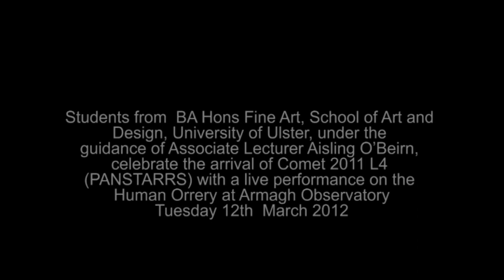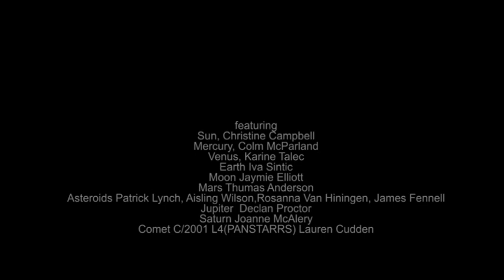C/2011 L4 (PANSTARRS) IS COMING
C/2011 L4 (PANSTARRS) IS COMING' is a project with students from BA Fine Art at the University of Ulster and Armagh Observatory, using the Human Orrery at the observatory to celebrate the arrival of the comet PAN-STARRS. This comet, just discovered by the PANSTARRS telescope in Hawaii, in June 2011, may well be visible to the naked eye or with binoculars by March as it nears earth on its orbit around the sun. Students celebrated its arrival by making models of the planets and the comet to delineate their orbits. A huge thanks to all at Armagh Observatory